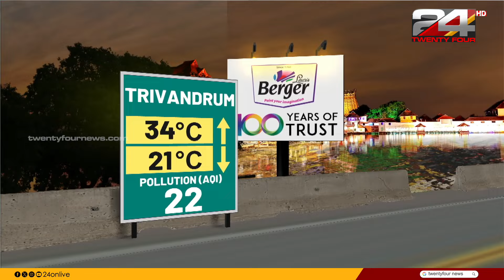വാർത്താ മഴ | Vartha Mazha | 08 October 2024 | Gokul Ravi | 24 News